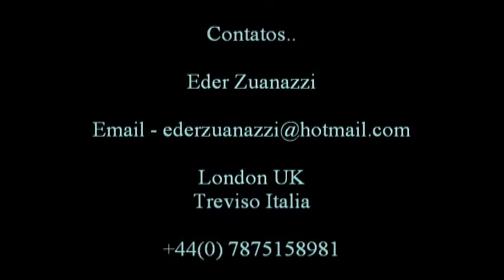Thiago Prieto Ribeiro Back Midfield/Midfield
DOB  23/01/1996
Hight 1.78  -  Weight  73Kg
Position  Midfield/back midfield
EU Citizenship